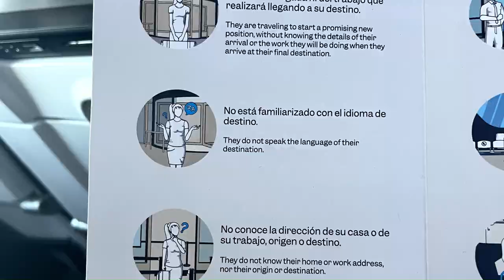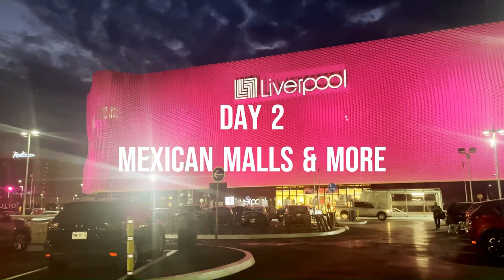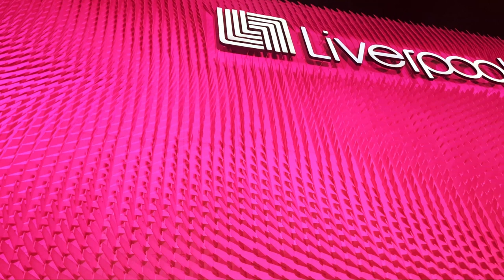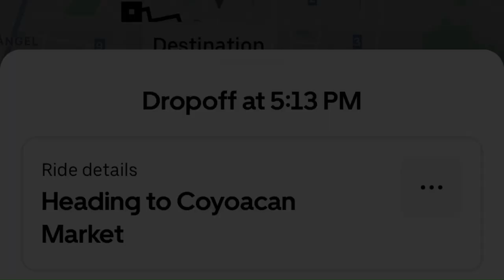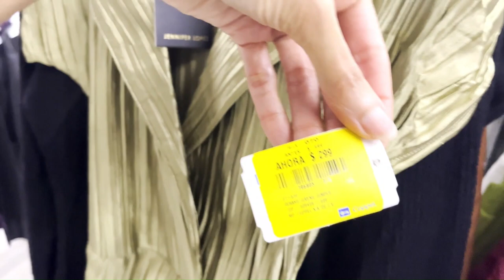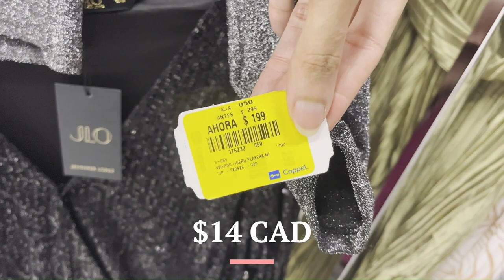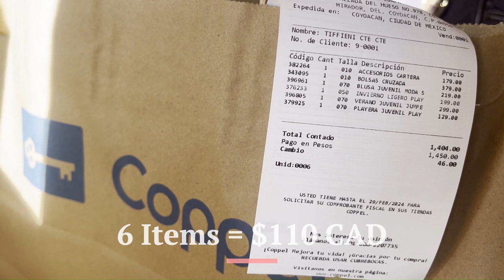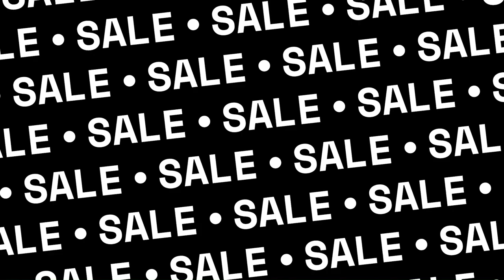The Art of Feminine Fashion on the Go: Mexico City Fashion Vlog PT.1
This is PT.1 my Feminine Fashion & Travel Docuseries where you will be joining me for my first four days in Mexico City, Mexico

I'm taking you to the best taco spots, disco dining, flea markets and department stores in these first four days documented. I'm also walking you through what the latest JLO apparel line looks like in store.

Find out what it costs to shop as a unique, feminine, female traveler in Mexico as I break down my deals and share tips on retail shopping.

I was not paid to promote any of the businesses shared in this video. These are honest consumer reviews.

Note: All prices in this video are converted into CAD at the time of purchase (Feb.2024) as that's my country of origin

Let’s get Stylish!